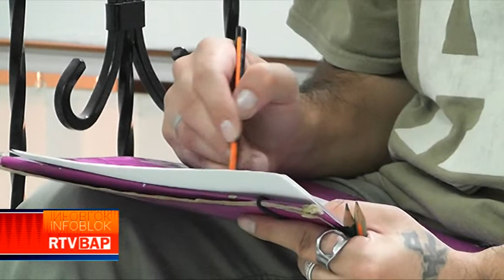RTV BAP VECE KULTURE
RADIO TELEVIZIJA BACKA PALANKA VECE KULTURE